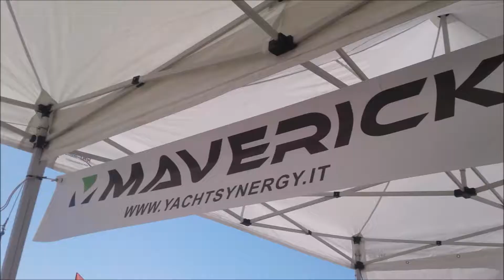MAVERICK WINDFESTIVAL gallery 1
MAVERICK per tutti .